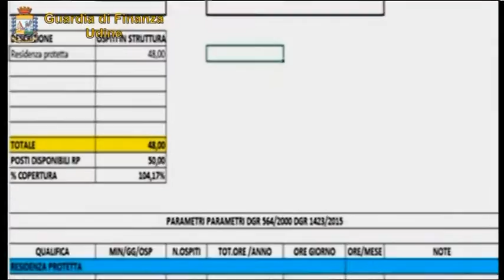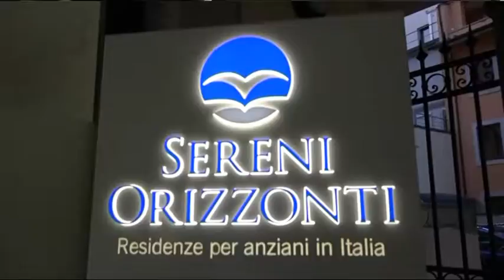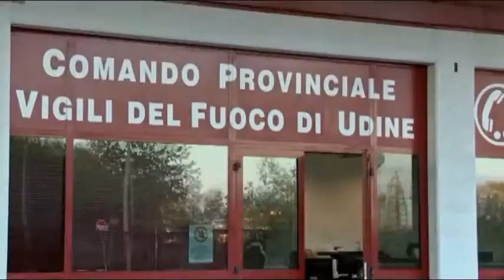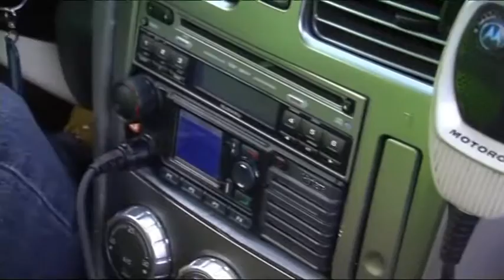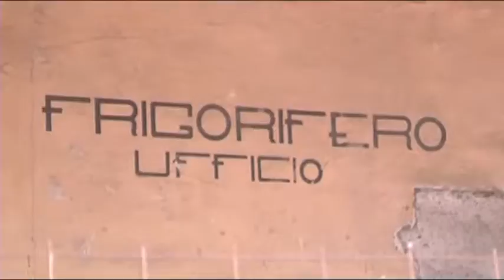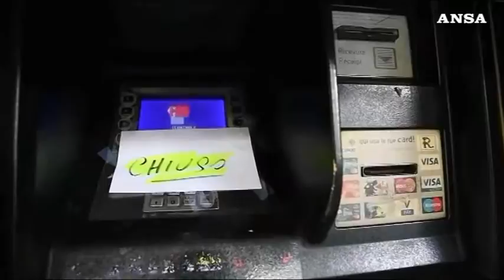TG NEWS 24 | 06 Novembre 2019 | ore 16